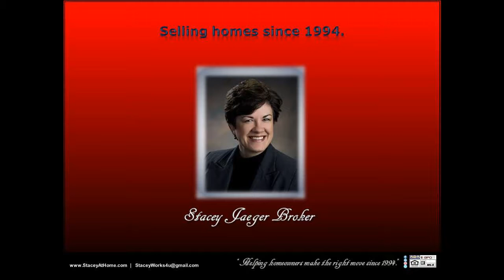2 car/2 stall 4 Bedroom 4 Bathroom homes in the Lincoln Public Schools District with Forma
2 car/2 stall 4 Bedroom 4 Bathroom homes in the Lincoln Public Schools District with Formal dining Sell my home FAST ... LISTING SOLD by Top best agent Realtor Stacey Jaeger Broker ... Waverly Nebraska 68462 Lincoln Lancaster County LLCN ... ... email ... 5-star real estate agent designated broker owner ... experienced trusted competitive customized rates ... free home warranty during listing period ... interior designer staging professional photos